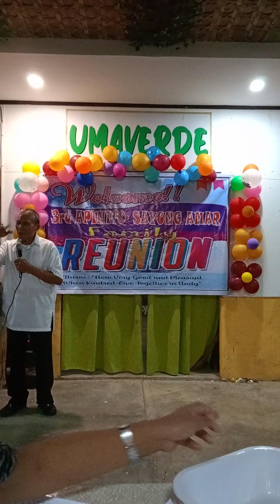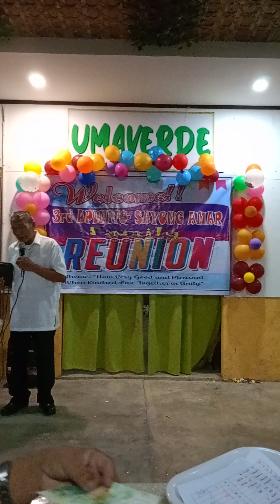Word of God | Apinito & Sayong Amar Family Reunion | 20 Aug 23